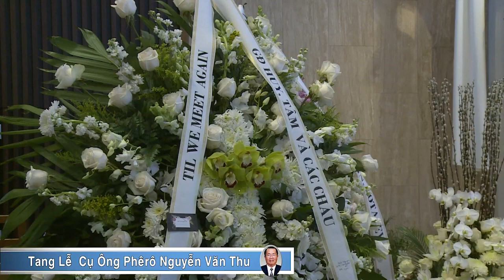Tang Lễ Cụ Ông Phêrô Nguyễn Văn Thu Part 1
Nghi Thức Phát Tang-Thánh lễ Cầu Hồn-Thăm Viếng